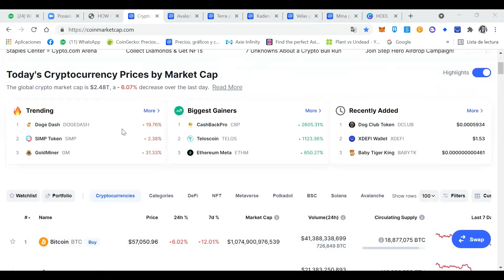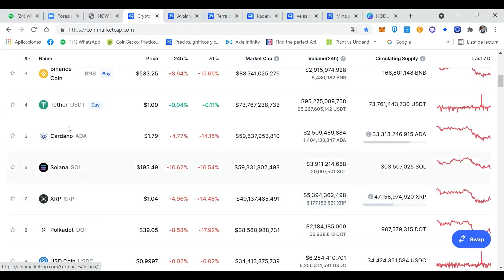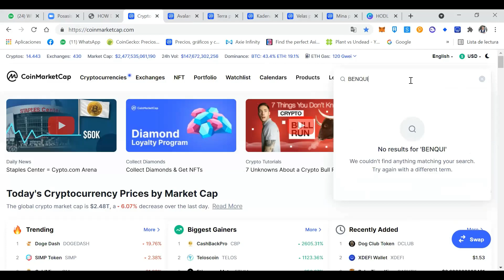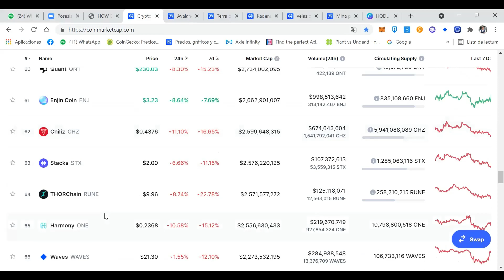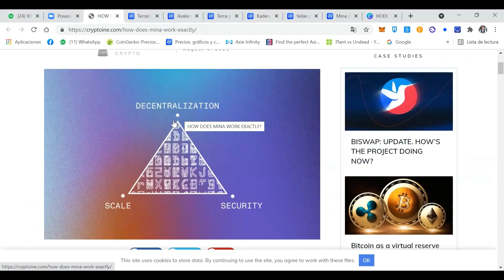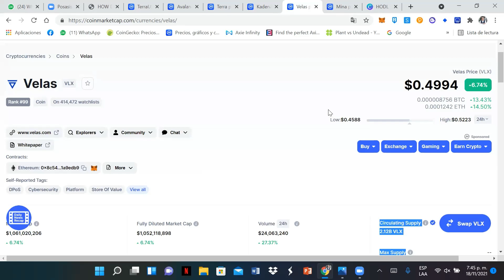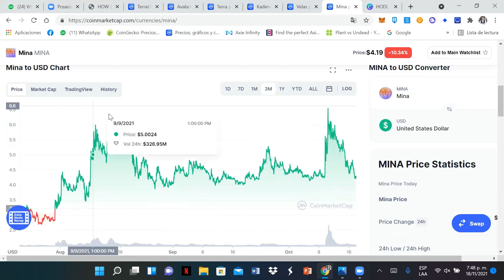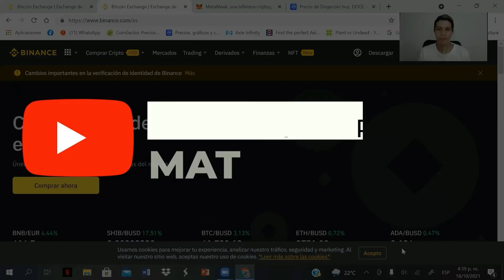CRIPTOMONEDAS BLOCKCHAINS CON ALTO POTENCIAL //Mat Sanchez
EXCHANGES - CREA TU CUENTA

Tenga en cuenta que soy propietario de una cartera diversa de criptomonedas, ya que deseo ser transparente e imparcial para la comunidad de criptomonedas en todo momento y, por lo tanto, el contenido de mis medios está destinado A FINES DE INFORMACI��N GENERAL, no a asesoramiento financiero. La información aquí contenida es solo para fines informativos. Nada en este documento se interpretará como asesoramiento financiero, legal o fiscal. El contenido de este video es únicamente la opinión del orador que no es un asesor financiero con licencia o un asesor de inversiones registrado. La compra de criptomonedas plantea un riesgo considerable de pérdida. El orador no garantiza ningún resultado en particular. El rendimiento pasado no indica resultados futuros.
Esta información es la que encuentro públicamente en Internet. Esta es toda mi propia opinión. Toda la información está destinada a la conciencia pública y es de dominio público. Tome esta información y haga su propia investigación.